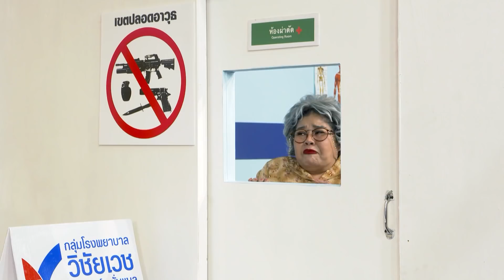โกดังมหาสนุก ช่อง3 ep.177 ช่วยด้วย ช่วยด้วย (25 มิ.ย. 62)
จะเป็นยังไงเมื่อมีคนไข้รายหนึ่งป่วยมาหาหมอแต่เค้าชอบพูดคำสลับกัน เป็นประโยคที่งงๆ งานนี้หมอและคนไข้จะสื่อสารกันรู้เรื่องมั้ย จะได้รักษารึป่าวหรือคนไข้จะเป็นยังไง ร่วมติดตามกันได้ใน โกดังมหาสนุก ตอน ช่วยด้วย ช่วยด้วย
พร้อมบรรดาศิลปินตลกชื่อดังที่มาตอกย้ำและการันตีความฮา : เห็ดเผาะ,นก วนิดา

สามารถติดตามความฮาแบบนี้ได้ทุกวันจันทร์ถึงวันพุธ เวลา 10.35น.ทางช่อง 3และ HD33 หรือ Live! ที่นี่

ดูย้อนหลังตอนอื่น ๆ ได้ที่ และ www. youtube.com ช่อง Bectero.tv อย่าลืมกดปุ่ม Subscribe ด้วยนะจ๊ะ จะได้ไม่พลาดความฮา!